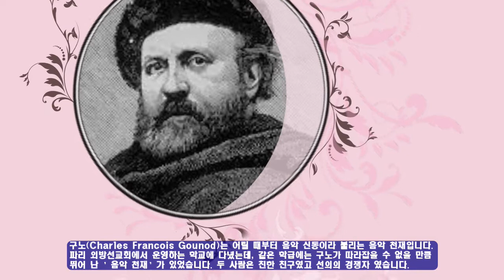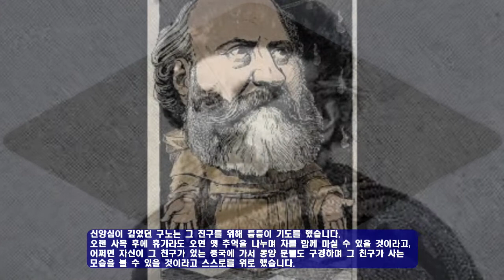구노 의 Ave Maria 서범석의 米壽의 笙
구노(Charles Francois Gounod)는 어릴 때부터 음악 신동이라 불리는 음악 천재입니다.
파리 외방선교회에서 운영하는 학교에 다녔는데, 같은 학급에는 구노가 따라잡을 수 없을 만큼 뛰어 난 ’음악 천재’가 있었습니다.
두 사람은 친한 친구였고 선의의 경쟁자 였습니다.

어느덧 세월이 흘러 학교를 졸업하고 대학에 진학할 나이가 되어 당연히 그 친구가 음악을 하리라고 생각했던 그가 신학교에 들어간 친구를 보고 깜짝 놀랐습니다.
그렇게 두 사람은 헤어 졌습니다.
바람결에 들려오는 소식에 그 친구 소식도 묻어 왔습니다.